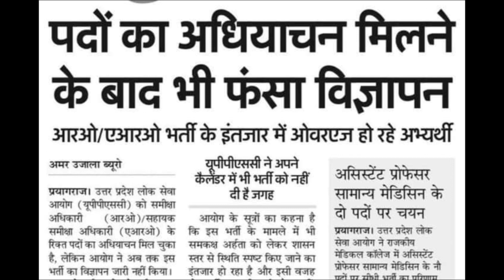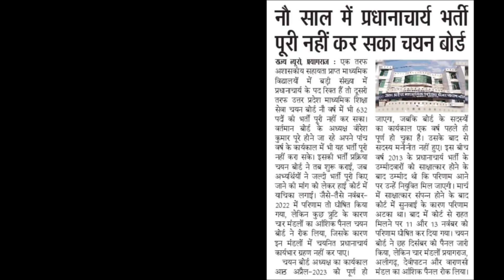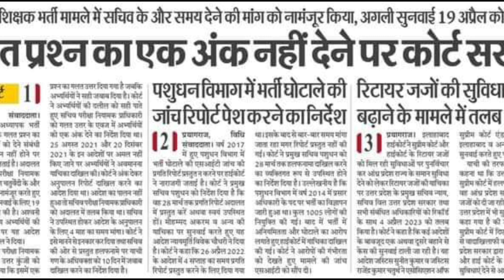69000 नियुक्ति आदेश जारी l RO/ARO New Vacancy 2023 l Lt Grade Vacancy 2023 l tgt pgt News l up news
69000 नियुक्ति आदेश जारी l RO/ARO New Vacancy 2023 l Lt Grade Vacancy 2023 l tgt pgt News l up news